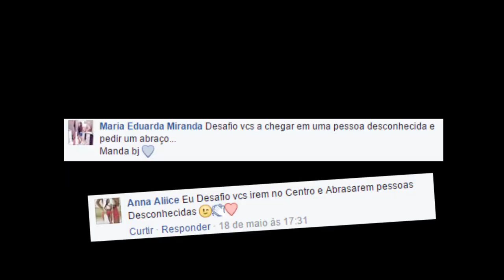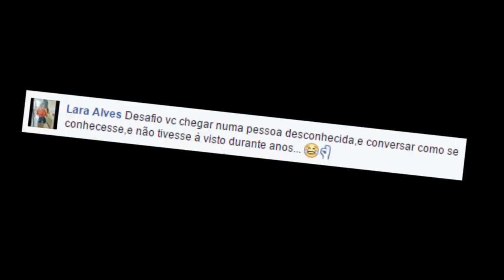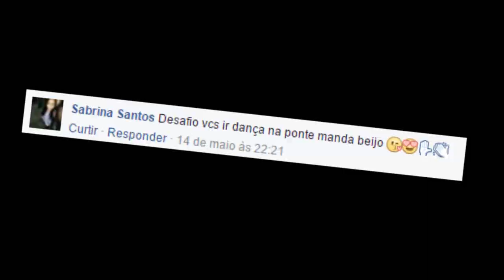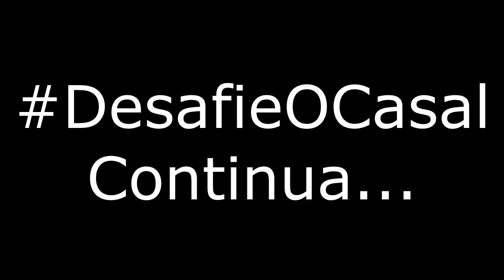ABRAÇANDO PESSOAS DESCONHECIDAS (Part. Gatomagro) Desafios02 ‹ Casal Jovem ›